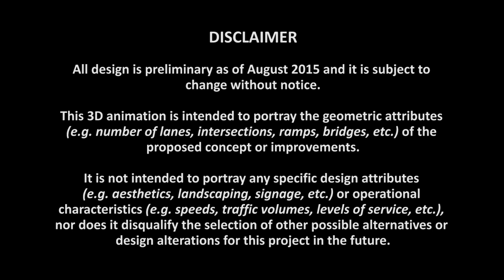3D Animation | Bob Bullock Loop 20 and Jacaman Road Interchange | Neomedia Design Group | El Paso TX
This 3D animation was created as a supplement to a presentation on improvements to Loop 20 in Laredo, TX.

The 3D animation and video production visualize the proposed improvements to Bob Bullock Loop 20 at Jacaman Road, the  proposed Interchange, ne toll lanes, and frontage roads widening.

3D Animation | 3D Rendering | Video Production | Video Marketing | 3D Transit | 3D Transportation | Neomedia Design Group | El Paso TX